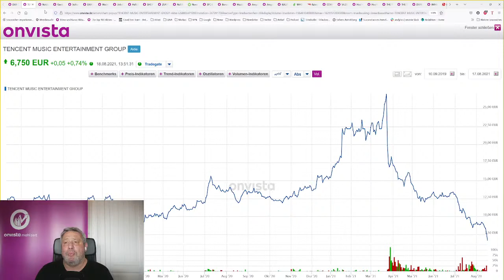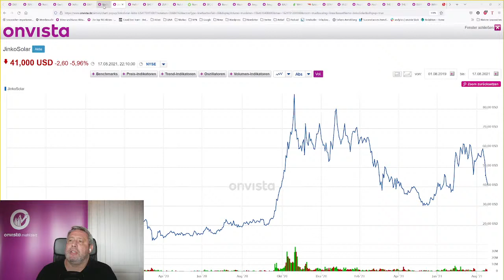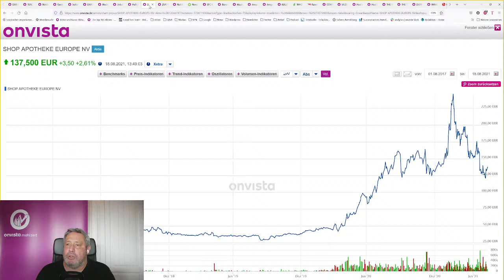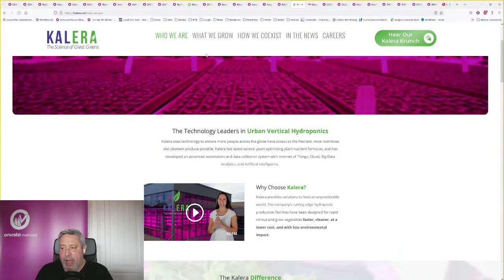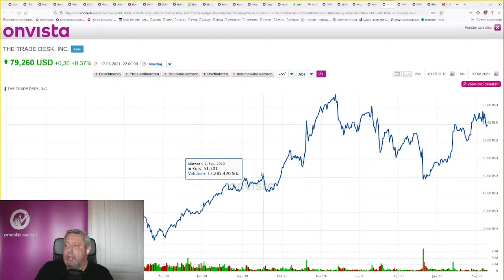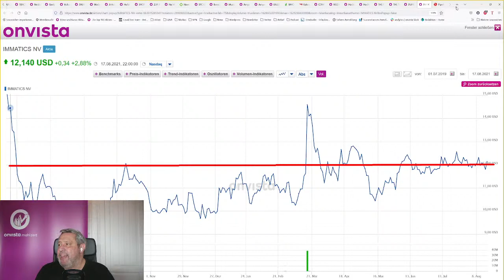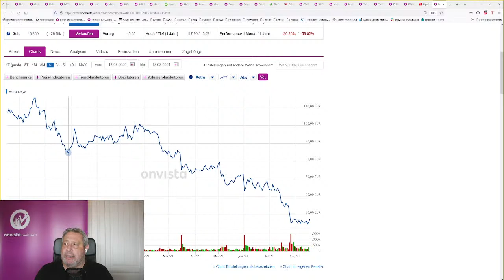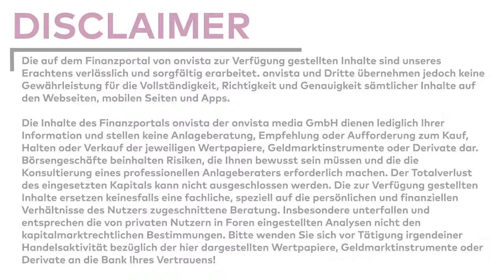JinkoSolar, Wacker Chemie, ShopApotheke, VW und Nel kommt mit SFC Energy ins Geschäft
onvista Mahlzeit Live - Deine Börsen News! Alles was Börse und Anleger bewegt, kurz und knackig täglich für dich zusammengefasst. Die Themen heute bei onvista Mahlzeit: Dax hängt fest - JinkoSolar, Wacker Chemie, ShopApotheke, VW und Nel kommt mit SFC Energy ins Geschäft

Das Festpreis-Depot der onvista Bank bietet viel - Kostenfreie Depotführung, konstant niedrige Ordergebühren und komfortables Webtrading! Dauerhaft für nur 5€ Orderprovision handeln

Kapitel:
0:00 Dax
4:13 Tencent Music
5:28 Nvidia
6:00 Geely
7:00 Volkswagen
8:15 Tops&Flops
8:40 Wacker Chemie
10:10 Jinko Solar
12:00 HelloFresh
13:04 Shop Apotheke
14:15 Zur Rose
15:50 Nel
17:00 SFC Energy
19:20 Amgen
20:20 Kalera
21:30 Compugen
22:30 Vuzix
23:15 Hochtief
25:00 Trade Desk
28:00 Dufry
30:00 Immatics

Schon in der Mahlzeit Community auf Discord?